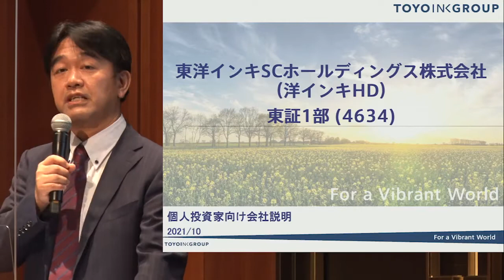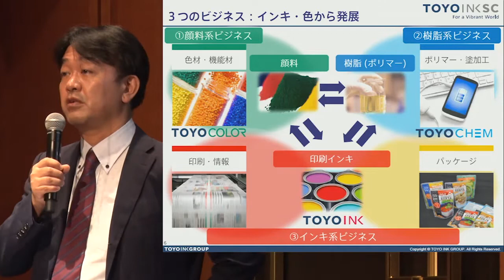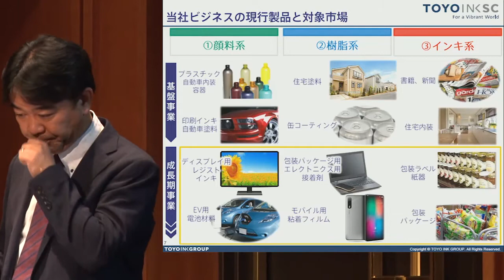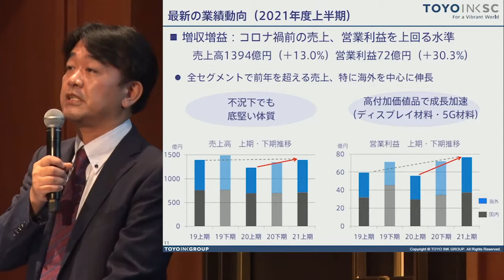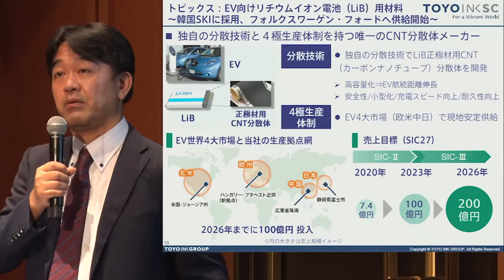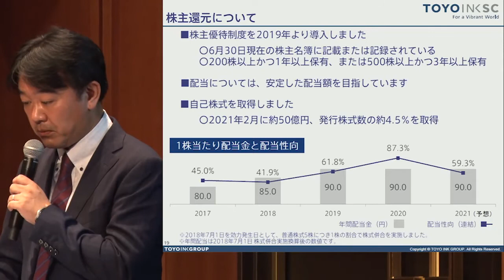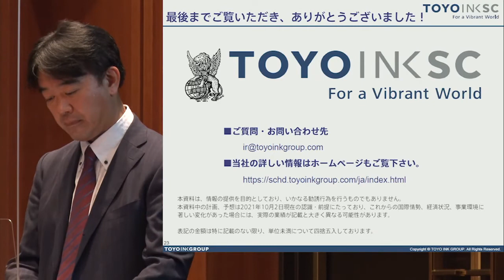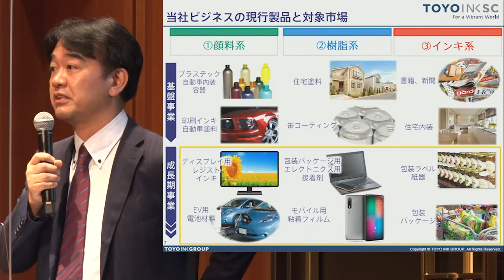東洋インキＳＣホールディングス[4634] 2021年10月プレミアムブリッジサロン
個人投資家向けIRセミナーの模様です。